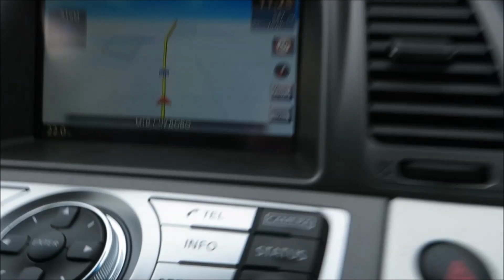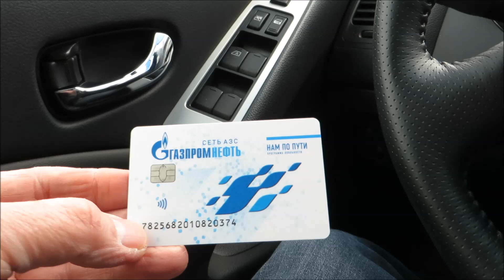Автопутешествие по России. Из Петербурга в Москву.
Наши путешествия на канале mrDmitry64